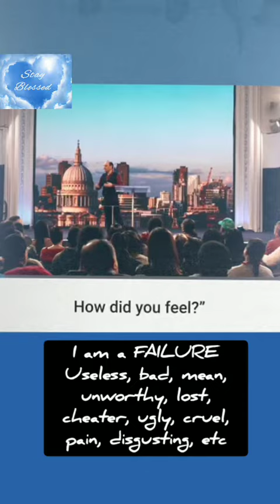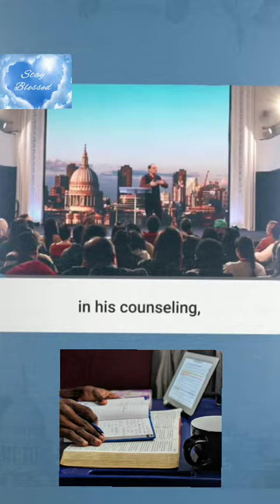Healing Childhood Trauma: Love's Eraser and the Power of Redemption.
Title - "Healing Childhood Trauma: Love's Eraser and the Power of Redemption"

Healing Childhood Trauma

User
Hi chatGPT.  I need a  title for my YouTube video which is 2.3 mins long.

It's about a young woman who went to a psychiatrist for theraphy...and after a few sessions the woman's main issue was childhood trauma which came because of  a teacher in school who hated her and made her write on the blackboard "I am a failure" .

Then the tracheer asked all the students to add what they felt about that student.

The psychiatrist told the woman that during that time Jesus was also in class and he did not pick up the chalk to write, but he picked up the eraser and rubbed everything clear. And then he wrote I love you.

I need a title for this

ChatGPT
Title: "Healing from Childhood Trauma: How Love Erased the Pain"

or

Title: "Transforming Childhood Trauma: Finding Love in the Eraser"

or

Title: "From Failure to Love: A Journey of Healing and Redemption"

or

Title: "Erasing the Past: Overcoming Childhood Trauma with Love"

or

Title: "The Power of Love: Healing Childhood Wounds and Embracing Self-Worth"

Feel free to modify or combine these suggestions to create a title that resonates with your video's content and captures the essence of the story you've shared.

User
I need one which is SEO friendly and will get me maximum views

This title combines relevant keywords like "healing childhood trauma," "love's eraser," and "power of redemption" to make it SEO-friendly. It also highlights the central themes of your video, capturing the attention of viewers who may be searching for content related to overcoming childhood trauma.

User
Pls write a description too which is SEO friendly and with tags and #

ChatGPT
Description: In this powerful video, join us as we delve into the journey of a young woman seeking therapy to confront and heal from deep childhood trauma. Discover how a pivotal moment in her school years, where a teacher forced her to write "I am a failure" on the blackboard, shaped her self-perception and impacted her life. With the guidance of a spirit filled,  compassionate psychiatrist, she unravels the layers of her past, ultimately finding solace in an unexpected revelation. Witness the transformative power of love as we explore the symbolic act of erasing pain and replacing it with a message of love.

This inspiring story reminds us that healing is possible, and self-worth can be reclaimed.